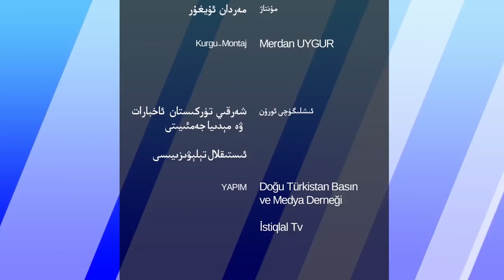ھەپتىلىك مۇھىم خەۋەرلەر 2022-04-24، خىتاينىڭ نومۇسسىزلىقى دۇنيانى ھاڭ-تاڭ قالدۇردى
HEPTILIK MUHIM XEWERLER 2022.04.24 / XITAYNING NOMUSSIZLIQI DUNYANI HANG-TANG QALDURDI